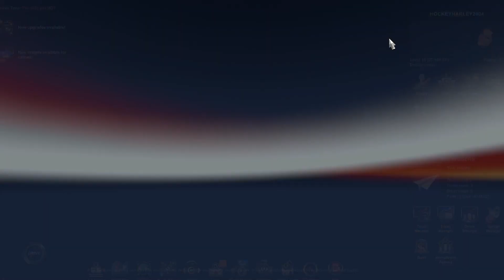Thursday Afternoon Trucking On American Truck Simulator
✭𝗦𝗼𝗰𝗶𝗮𝗹 𝗠𝗲𝗱𝗶𝗮 ✭